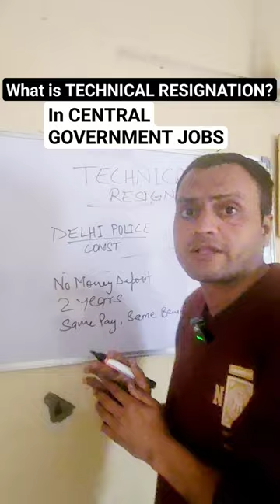WHAT IS TECHNICAL RESIGNATION